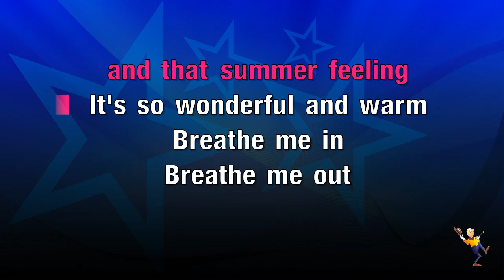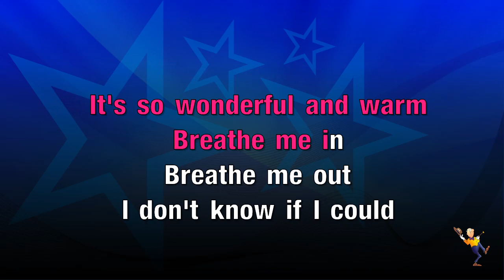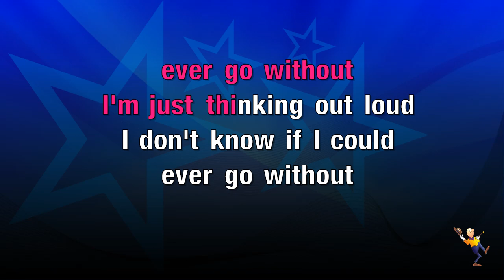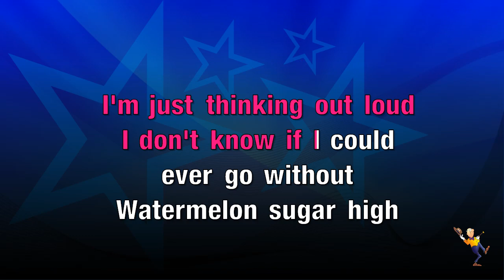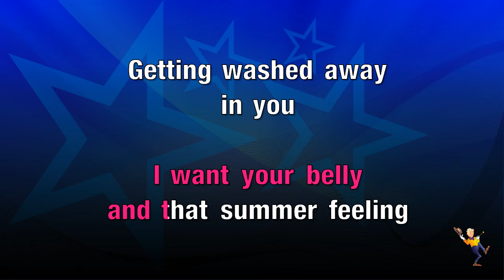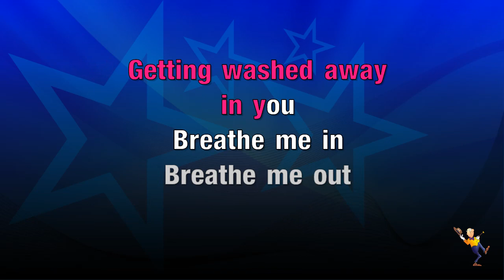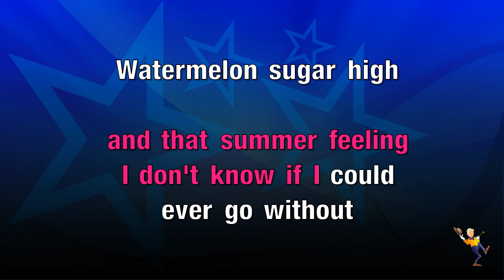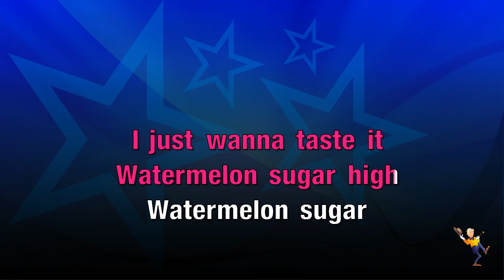Watermelon Sugar - Harry Styles (KARAOKE)